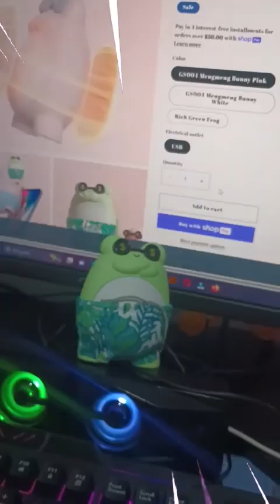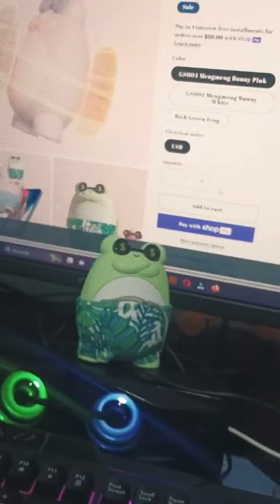A character has appeared!🐸